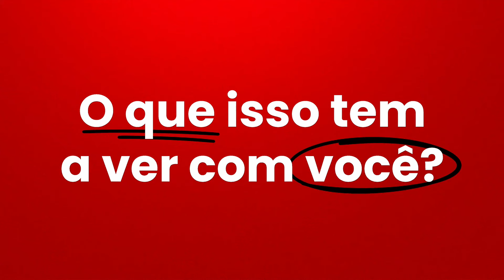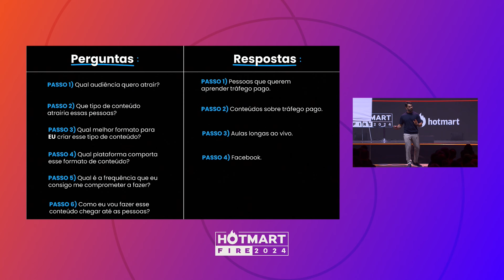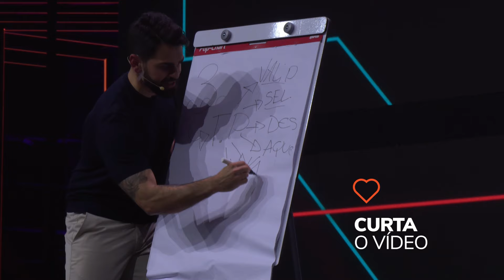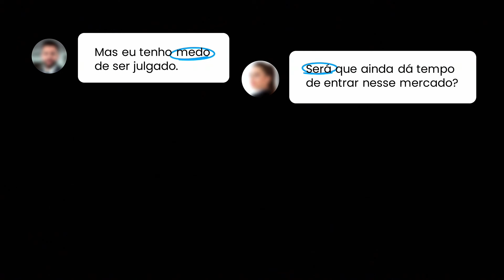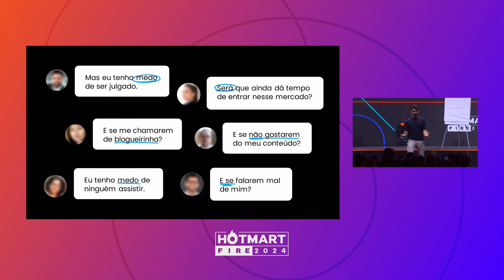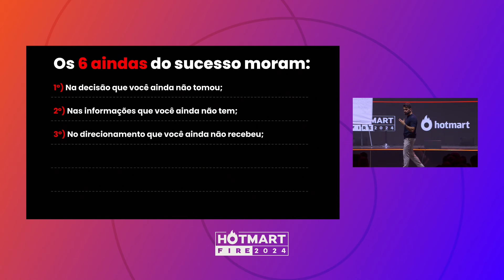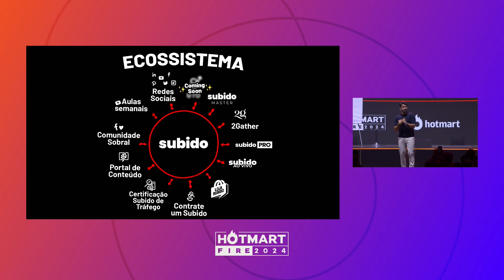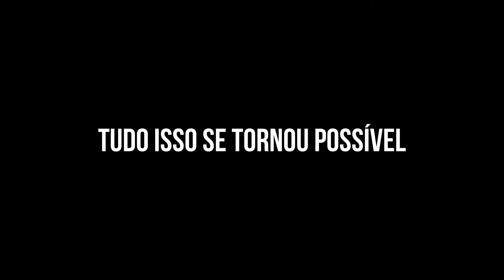PEDRO SOBRAL revela sua estratégia no MARKETING DIGITAL | Hotmart FIRE 2024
Por quanto tempo você mantém as promessas que faz? No Hotmart FIRE 2024, Pedro Sobral revela como a consistência e a construção de uma audiência engajada são fundamentais para crescer no marketing digital. Se você busca estratégias para aumentar sua visibilidade e conquistar resultados, este conteúdo é indispensável!

Ao longo de sua apresentação, Pedro Sobral compartilhou insights sobre como criar campanhas de tráfego pago que realmente entregam resultados. Além disso, ele mostra como a conexão genuína com a audiência pode ser a chave para o sucesso sustentável. Esses ensinamentos são especialmente valiosos para quem está começando no marketing digital e deseja entender como trabalhar com tráfego pago de forma eficiente.

E você, tem agido para executar seus projetos ou ainda está esperando pelo momento perfeito? Conte nos comentários quais insights mais te inspiraram nesta palestra e como pretende aplicá-los na sua jornada. Gostou deste conteúdo?

00:00 Pedro Sobral revela sua estratégia no Marketing Digital
00:49 A importância de ter e seguir um plano
01:50 Como criar uma audiência engajada
02:49 Plano ruim para criar audiência
04:39 Distribuição de conteúdo
05:07 Como distribuir conteúdo com tráfego pago
06:59 Quanto investir em anúncio
07:26 O que é variação e diversificação de campanha
08:31 Como diversificar objetivos de campanha
10:36 Conteúdo passivo x conteúdo ativo
12:41 Como atrair audiência qualificada
13:56 Por que você precisa de um plano ruim
15:48 Como vencer o medo de começar
17:05 O que é um adversário platônico
22:00 O segredo do sucesso
22:45 6 Aindas do sucesso
24:04 Colocar o que fala em prática
25:05 Ecossistema do Pedro Sobral

📝 Quer dominar as técnicas de Copywriting? Veja só o que especialistas do mercado digital revelaram na Hotmart:

Aproveite para já garantir a sua participação no Hotmart FIRE 2025